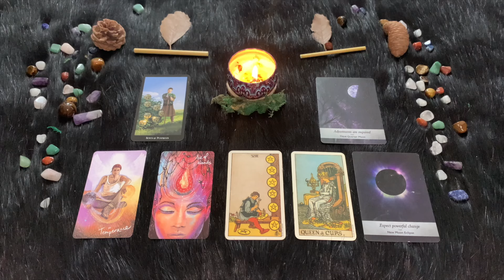Oroscopo Paolo Fox - Mercoledì 20/3/2024 : Le previsioni segno per segno - Quali sono i tuoi segni